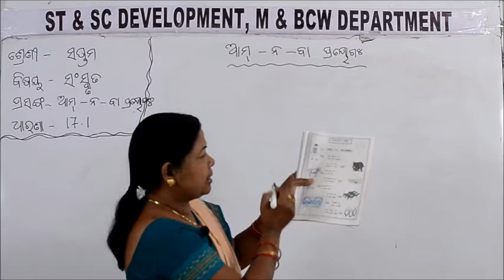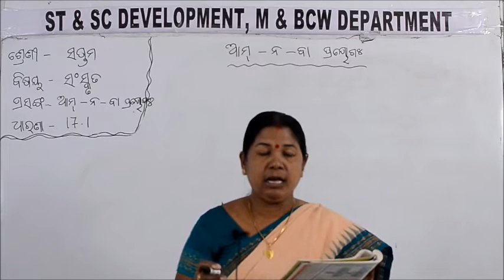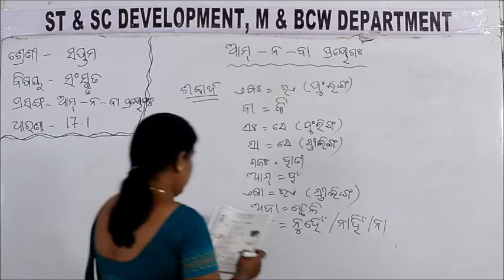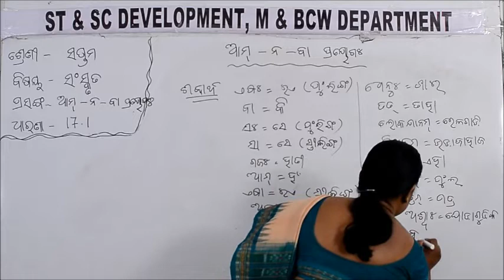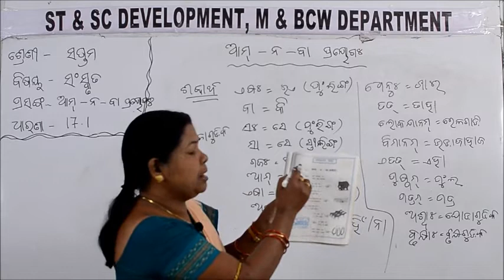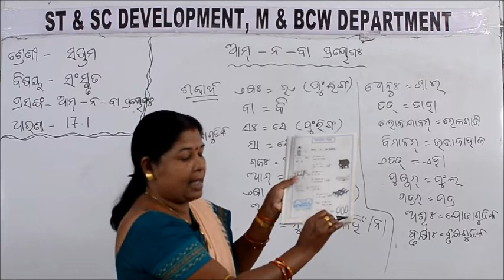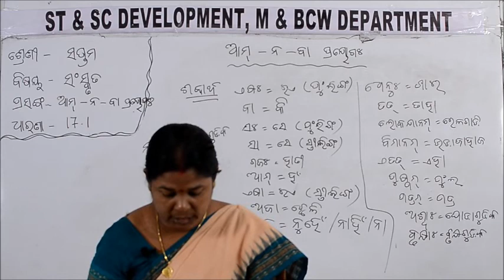Class VII SANSKRIT 17 1